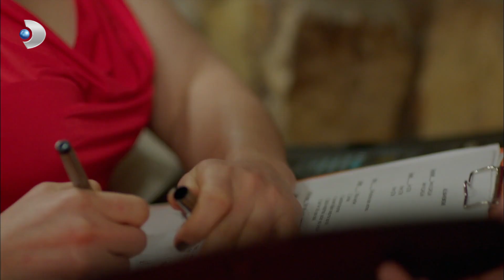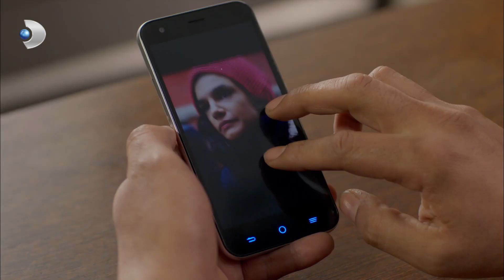Sema ve Sefer Çocuk Evlat Edindi! | Poyraz Karayel 46. Bölüm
Poyraz Karayel 46.Bölüm - Sema, Anıl'ı evlat edinerek Sefer'e sürpriz yaptı.

Adil’in hedefindeki yeni isim Sefer’dir. Peki Sefer’e mi zarar verecektir yoksa Sefer için dünyanın en kıymetli varlığı olan Sema’ya mı?